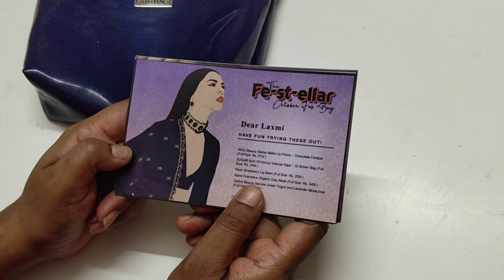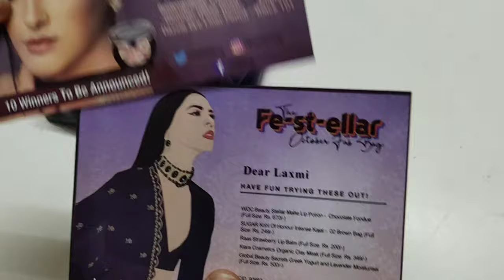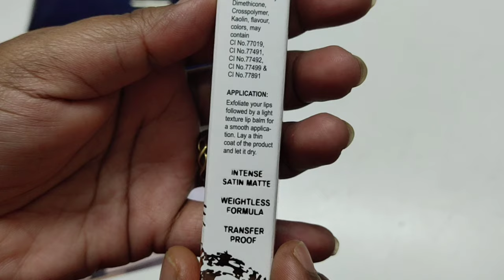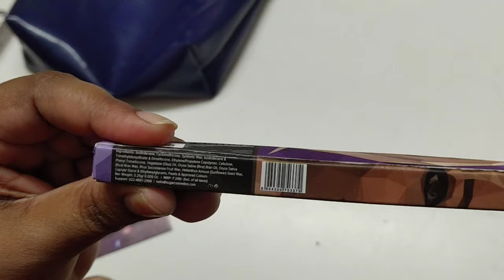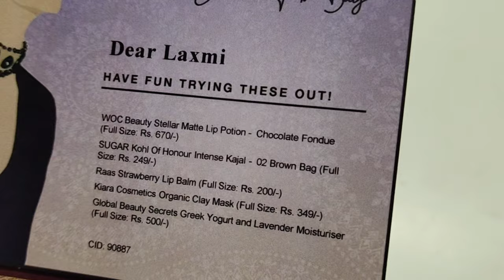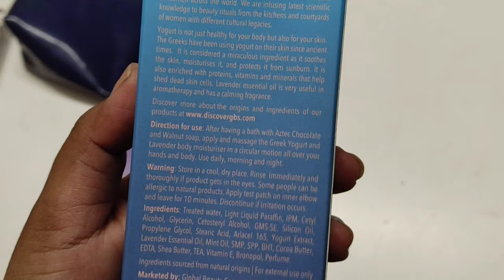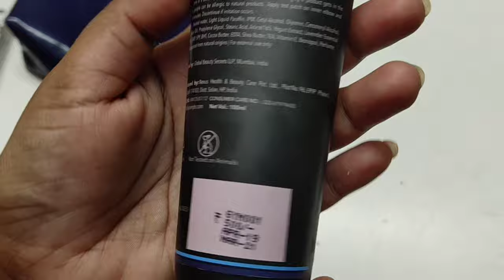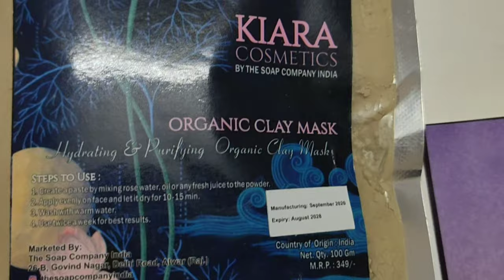Fab Bag october 2020 unboxing review |worth it?🤔,sugar kajal &WOC beauty lipstick smudge test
FabBag october2020 | unboxing and review,Luckys simple tips,
WOC lip potion chocolate fundue,
Sugar kohl of honour intence kajal brown,
Global beauty secret moisturizer,
Raas Lip balm,
Liars organic clay mask,

Fab Bag october2020,
FAB BAG October 2020, ಈ ಬ್ಯಾಗಿಗೆ 599/- ಕೊಟ್ರೆ ನಿಮಗೆ 1968/- ವರೆಗೂ ಪ್ರಾಡಕ್ಟ ಸಿಗುತ್ತೆ,
monthly beauty subscription box ,
sugar cosmetics kajal brown,
Luckys simple tips,

Hi all. My name is laxmi and welcome to Luckys simple tips
today I am doing unboxing and review of October 2020 fabbag The ultim 8 anniversary adition,